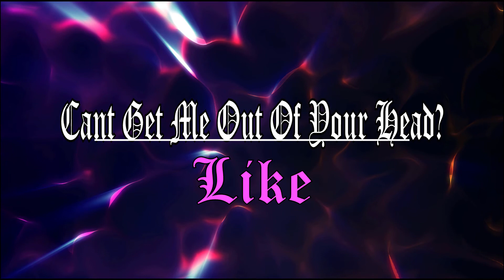SugarPlays Luigi's Mansion 3 - pt. 1 | The DemonSugar Show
The DemonSugar Show starring your favorite demon, DemonSugar
Live on Twitch regularly at V̴̢͙͖̖͙̠͌͗ǫ̵̬̅͌̓̅̈́i̷̧̜̕ͅd̴̨͕̱͕̫̱͙̎̃̎ ̵̢̦̬̒̉͐͝O̷̢̹̜̲̅̿'̴̘̮̼̳̹͛́C̴̙̰͔̘̉̈́̓̇̊̉͝͠l̴͈̮̫̟̪̳̞̅̄̈͒̈͗ͅŏ̵̧̢̙̓̅̔c̵͕̥̘͂͛́̾̆͝k̷̭͙̫̩̺̠̫̽̾̀̐̅.

DemonSugar Plays Luigi's Mansion 3! Watch SugarPlays on Twitch!